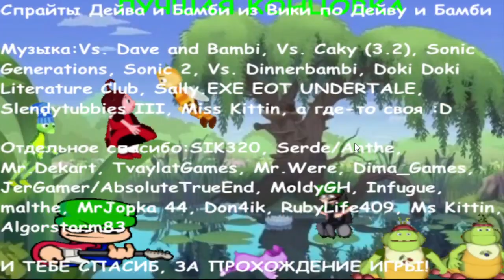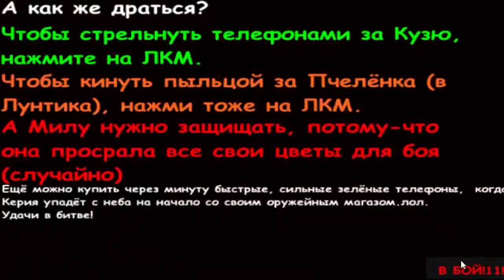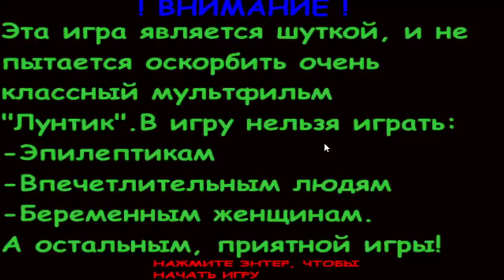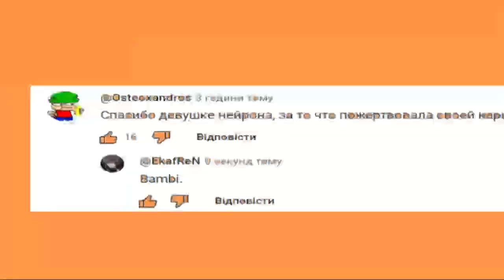ЛУНТИК ДБ 2.2 ПОЛНОСТЬЮ ПРОШОВ ЛОЛ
У МЕНЕ ДНЮХА!
ВУ-ХУУ!!!